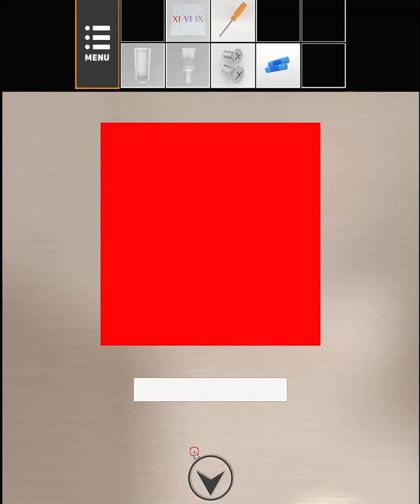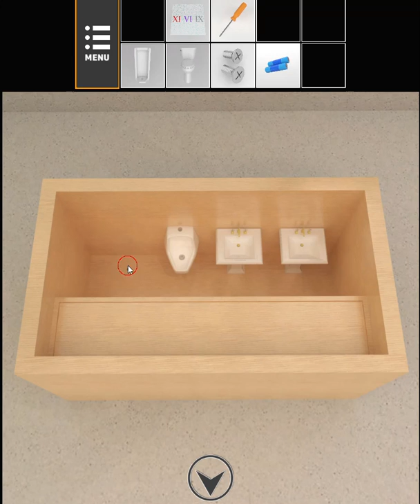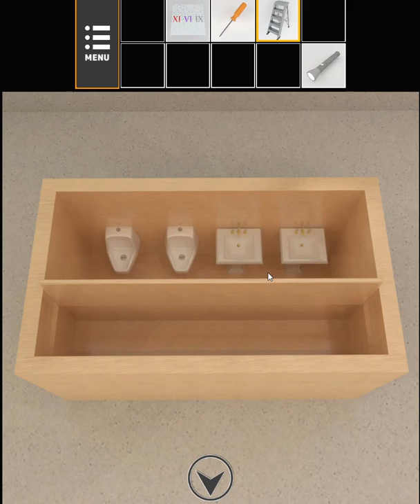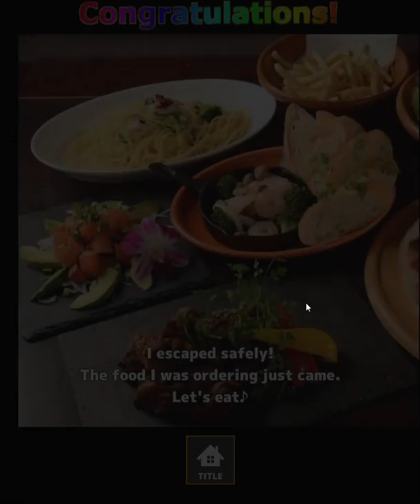[Neat Escape] Escape from the Restroom ~Restaurant Edition~ (1 end) Walkthrough